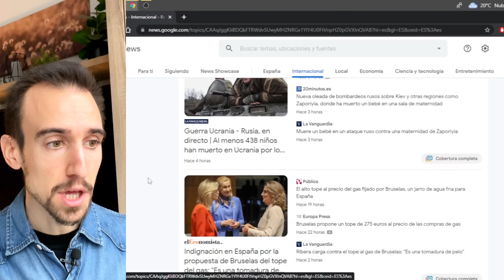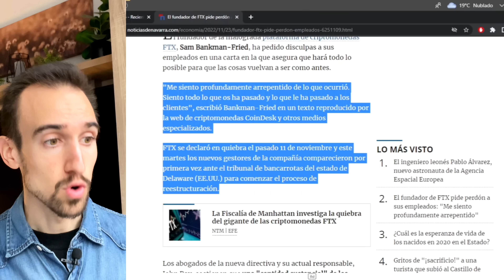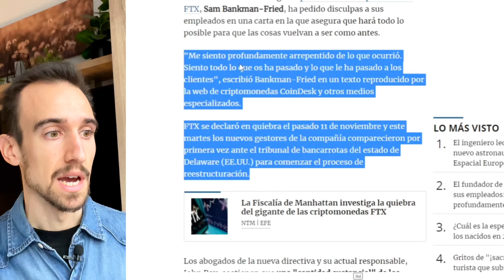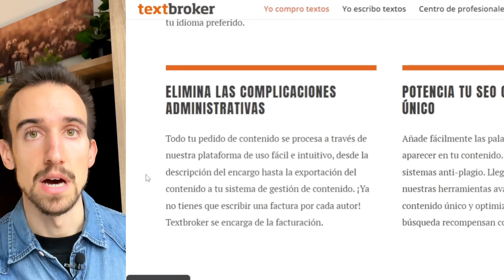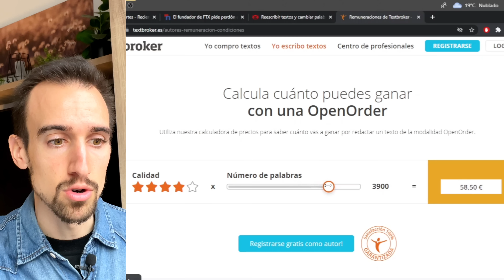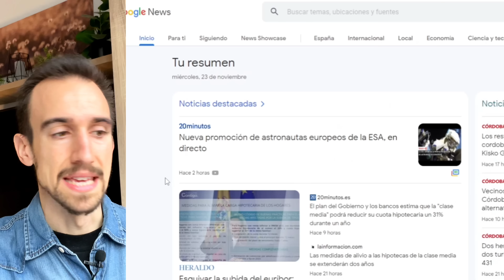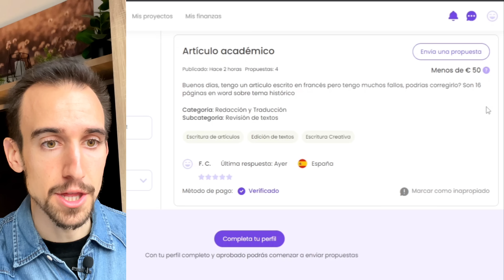Este Truco Hace Ganar Dinero Copiando y Pegando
Aprovecha para ganar dinero por internet usando este truco gratis de Google, que es una de las maneras más simples que conozco para ganar dinero desde casa.

Ganar dinero por internet donde quiera que estés o trabajar desde casa es el sueño que muchas personas quieren vivir. Y no es ni mucho menos imposible. Hay muchas formas legales disponibles en Internet con las que se puede ganar dinero en tu tiempo libre o compaginándolo con otro trabajo. Cualquier persona, incluso sin experiencia previa, puede hacerlo y ganar dinero online.

Es una estrategia que realmente funciona para que cualquier persona pueda ganar dinero por internet, generar ingresos casi pasivos, o incluso crear un negocio por internet sostenible.

Para saber más sobre la estrategia, cómo funciona, cómo configurarla de forma totalmente gratuita, y cómo utilizar tu ordenador y teléfono móvil para intentar ganar dinero, asegúrate de ver el vídeo completo para aprender cada paso.